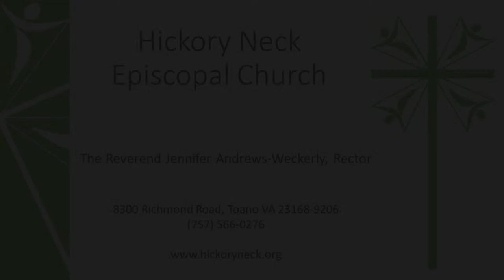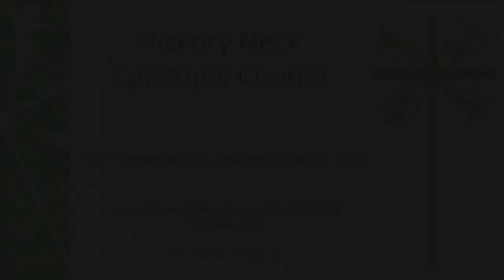Second Sunday of Easter, Holy Eucharist Rite II - April 7, 2024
Sermon:  The  Very Rev.  Jennifer Andrews-Weckerly

Hickory Neck Episcopal Church Visitor Card: We are so glad you have joined us for worship today! If you are new to Hickory Neck, please take a moment to tell us about yourself. Click on this link to access the Visitor Card

Live Stream Document for 4/7/24

I Know that My Redeemer Lives (Duke Street), Richard Wienhorst (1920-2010). Streaming with permission under OneLicense #715403
S-280 – Gloria in excelsis, Robert Powell (b. 1932). Streaming with permission under OneLicense #715403
#472 – Hope of the world, Christ of great compassion, Donne secours. Used by permission under OneLicense #715403. Music: Donne secours, melody from Trente quatre pseaumes de David, 1551. Public Domain
Carol of St. Thomas, Words: 17th century, trans. J.M. Neale, Public Domain. O filii et filiae arr. Anthony Greening (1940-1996).
OneLicense #715403
S-148 – The Lord’s Prayer (Contemporary). Setting: Ambrosian Chant; adapt. Mason Martens (b. 1933).
Streaming with permission under OneLicense #715403
S-155, Christ our Passover, setting by Gerald R. Near (b. 1942). Words: Public Domain. Setting: Gerald Near.
Editions. Streaming with permission under OneLicense #715403
Verset in a (minor) and Verset in C from Heures mystiques, Op. 30 by Léon Boëllmann (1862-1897) ed. Wayne L. Wold. Streaming with permission under OneLicense #715403
 #209 – We walk by faith, and not by sight, St. Botolph. Words: Henry Alford (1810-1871), alt. Music: St. Botolph, Gordon Slater (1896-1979) by permission University Oxford Press and streaming OneLicense #715403
#205 – Good Christians all, rejoice and sing!, Gelobt sei Gott. Words: Cyril A. Arlington (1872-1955), alt. St. 5, Norman Mealy (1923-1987). By permission of Hymns Ancient & Modern Limited. Used with permission. Music: Gelobt sei Gott, Melchior Vulpius (1560?-1616). Public Domain. Streaming with permission under OneLicense #715403

All other texts and music Public Domain